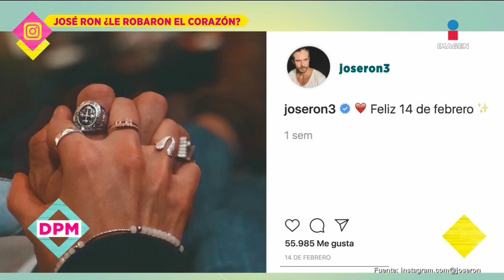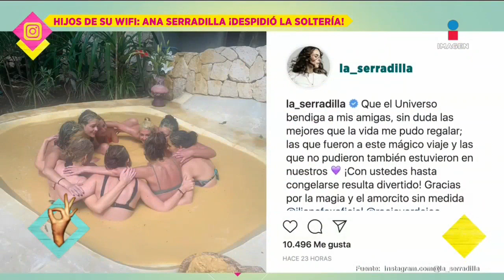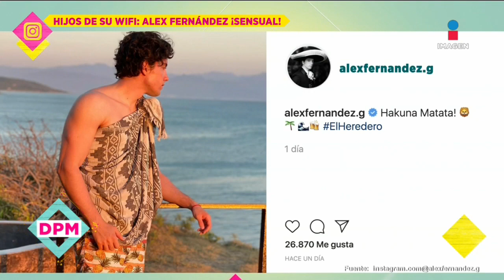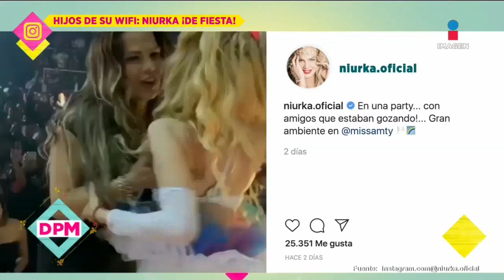Irina Baeva sí dará conferencia en la CDMX | De Primera Mano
Fuentes han informado que AdriánRubalcava ha contratado a IrinaBaeva para que dé su conferencia en la alcaldía de Cuajimalpa.